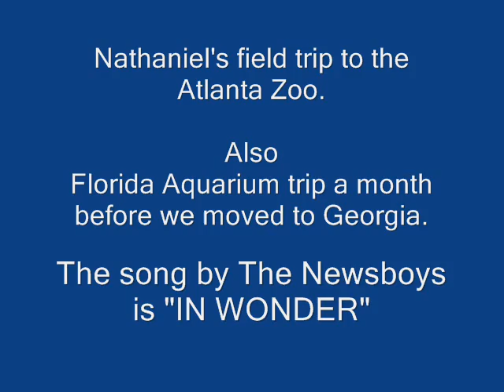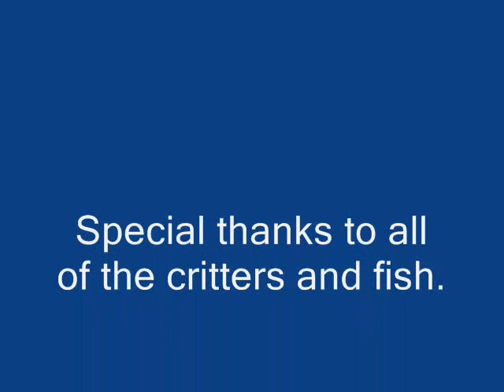atlanta zoo & florida aquarium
surf & turf.